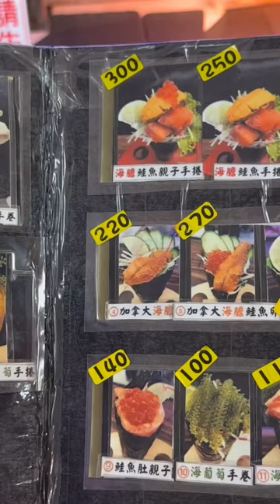在地人必點的新鮮生魚片 Very fresh and tasty sashimi